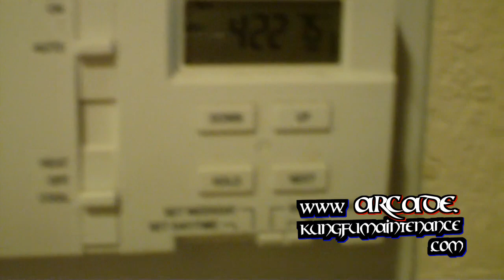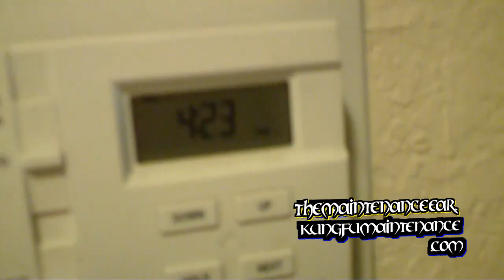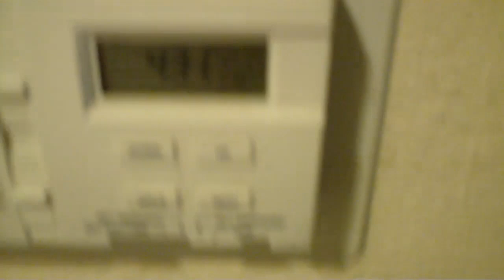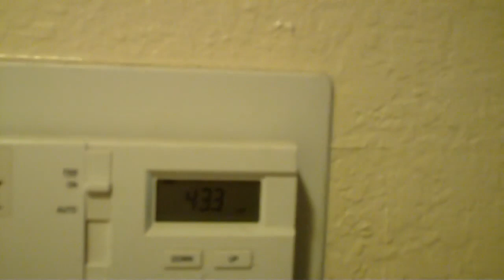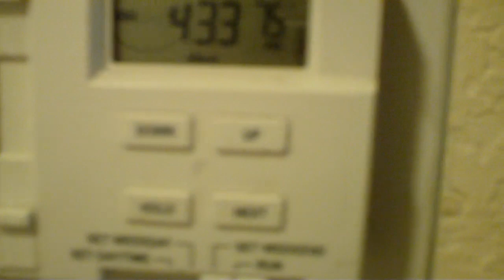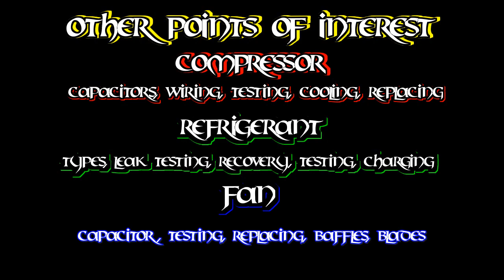How To Troubleshoot Thermostat For Air Conditioner Plus Heater Fan HVAC Not Heating Or Cooling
Kung Fu Maintenance demonstrates how to troubleshoot thermostats for air conditioners plus heaters fan HVAC not heating or cooling.